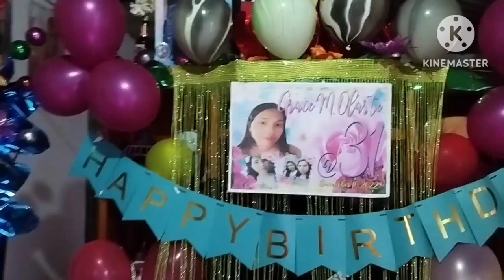Surprise Manyanita family bonding singing birthday song Happy birthday Gege❤🙏🎂🎊🎉